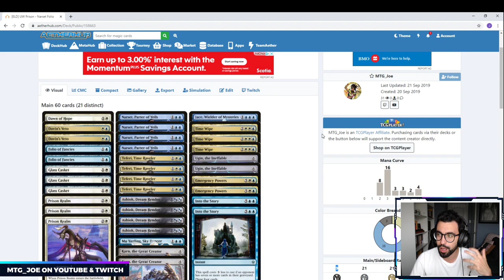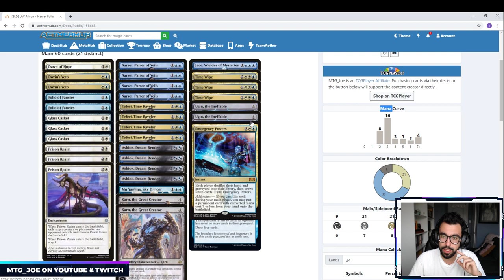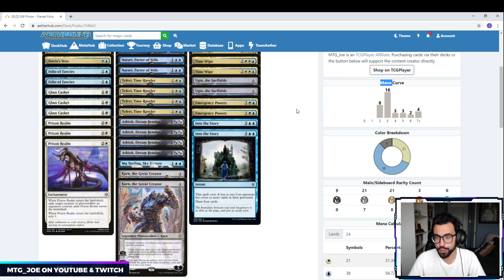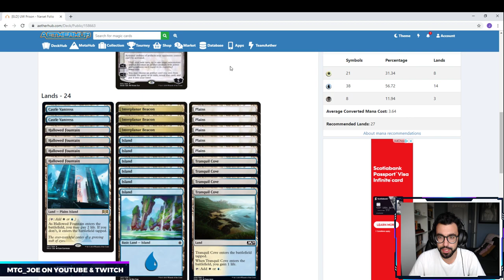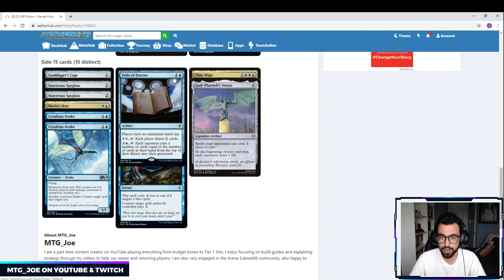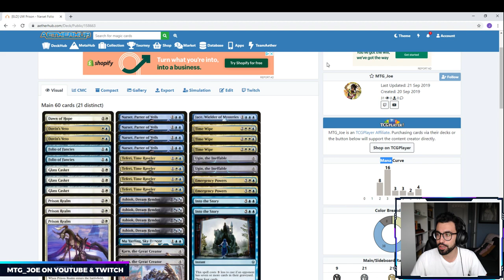Throne of Eldraine Deck Tech - Folio of Fancies / Narset Prison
Doing a couple quick deck techs for potential brews I'm going to be playing when Throne of Eldraine drops. Let me know if there are any decks you'd be interested in seeing and will try brewing something up. I'll post all decklists to Aetherhub so you can easily import to Arena.

Twitch are both a free and easy way to do so.